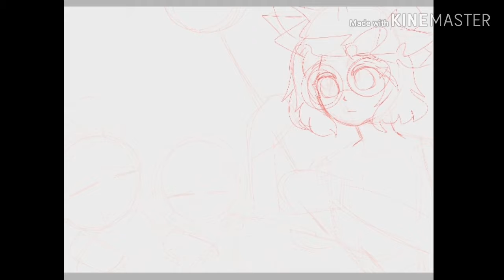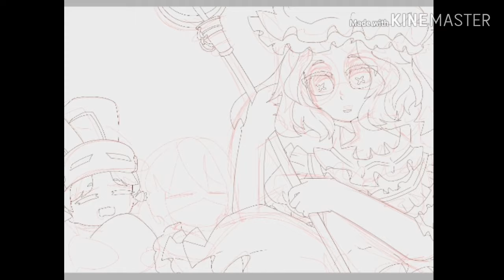【IdentityV Fanart】The Pajamas Squad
I hate how the backgrounds turn out and yes you can see i struggle decorating the backgrounds:")

This is not a ship drawing i just draw them because they have a pajamas skins :")

I post this drawing at my Instagram , Amino and Deviantart other than that thats not me

▪︎¤ Information program that i use to make this speedpaint ¤▪︎

》The audio : Melody of Elves from the game called Deemo

》Ibispaintx

》Kine Master

》Instagram : White-furry-ball and Fab-potato-weird

》Deviantart : Giovani13

》Amino : White-furry-ball and Fab-potato-weird

》Tumblr ( im not active there anymore ) : fab-potato-weird and momoru-san